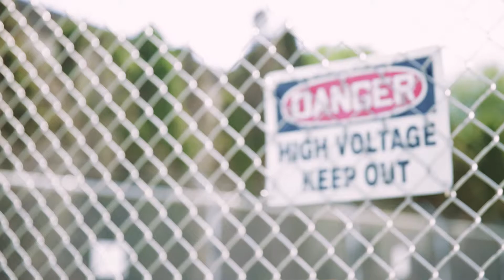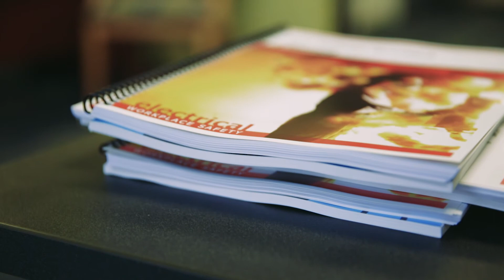e Hazard Explainer HD